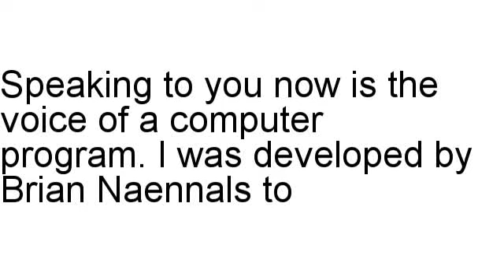La Pesca Con Mosca Review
Brian Naennals examines La Pesca Con Mosca in detail, including the refund rate as well as other different stats.